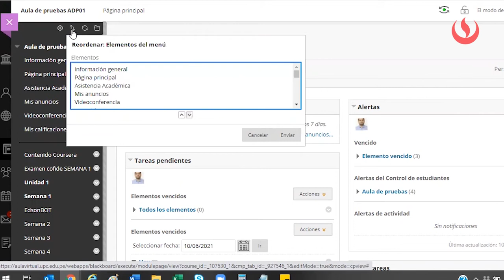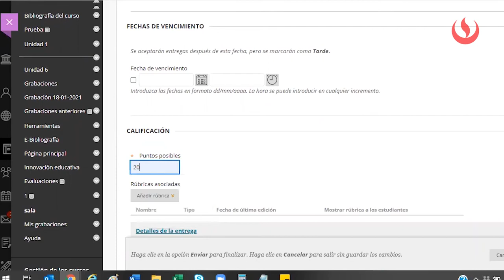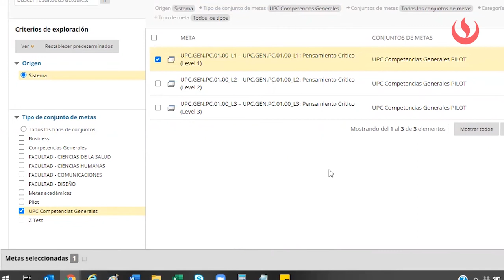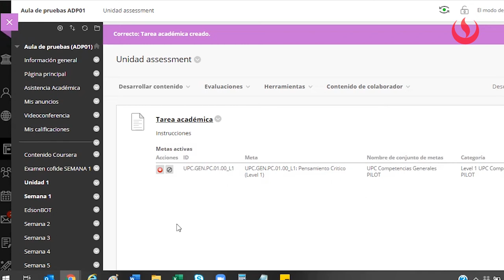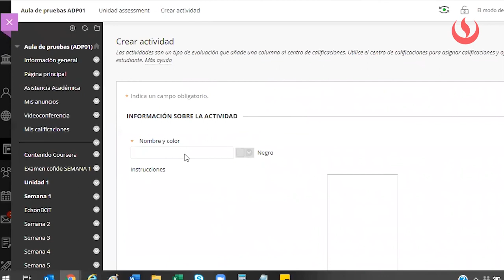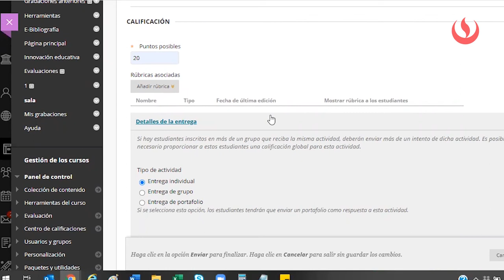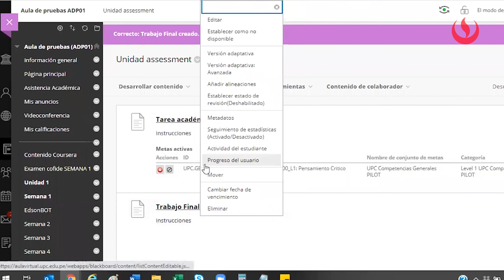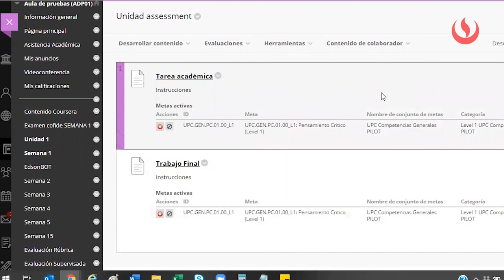Cómo configurar una actividad en el Aula Virtual